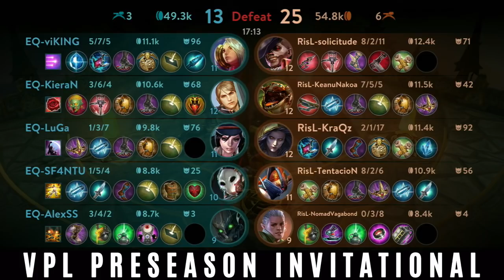Equinox vs Rising Lotus - Europe - Week 2 - Vainglory Premier League Preseason Invitational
Equinox vs Rising Lotus in Week 2 EU of Vainglory Premier League Preseason Invitational!

Commentators are Dowsey and Stress!